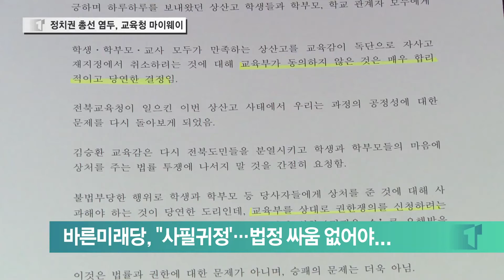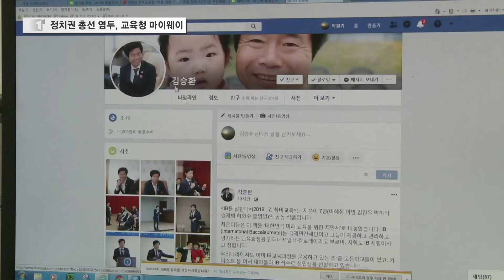정치권 총선 염두, 교육청 마이웨이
교육부가
상산고의 자사고 지위를 유지하도록 한 결정에
도내 정치권 반응은
내년 총선을 의식한 전략적 모습이었습니다.
김승환 교육감은 SNS를 통해
자사고에 대한 자신의 변함없는 의지를 피력했고
교육청은 법리적 검토에 나섰습니다.